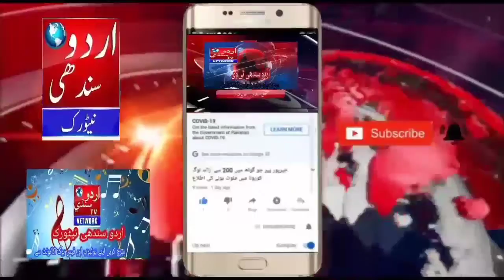خیرپور PTI لیڈیز ونگ رہنما نورسباء اور مدرونگ رہنما یارمحمد خان کی سیاسی صورتحال پر خصوصی ملاقاتUSTv